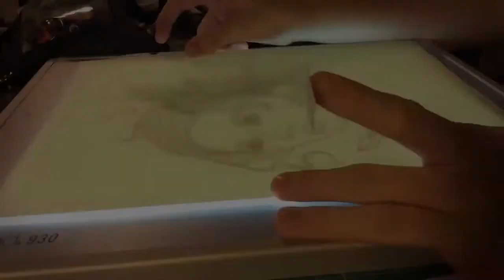Kayla Lowman Speed Paint and Tattoo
This a Part one of two video series that displays the creative talents of water color and tattoo artist Kayla Lowman.

Facebook: Kayla Lowman - KLL SHOT Art